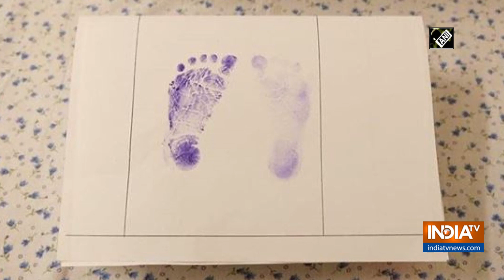Kalki, now a mother to a baby girl, shares joy on Instagram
Actress Kalki Koechlin took to Instagram to share her joy and excitement about becoming a mother to a baby girl. Sappho -- who was born this Friday -- is Kalki's first child with her boyfriend Guy Hershberg, an Israeli musician.